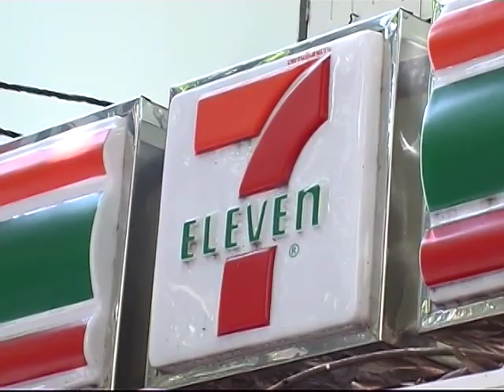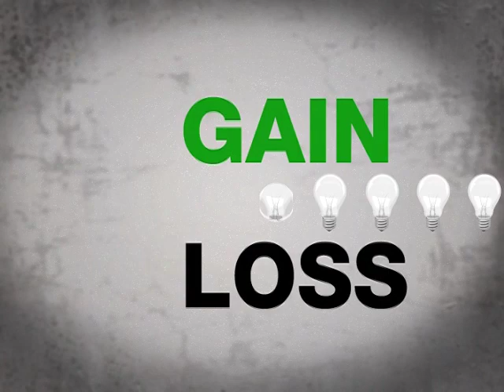หุ้นโดดเด่น...เราเลือกอย่างไร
ปฏิบัติการพลิกชีวิต ตอน หุ้นโดดเด่น...เราเลือกอย่างไร